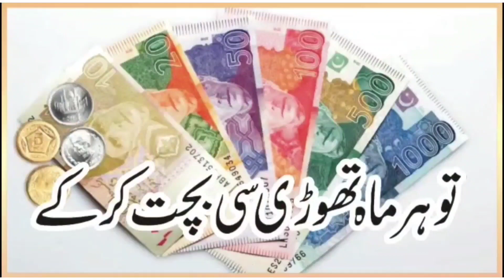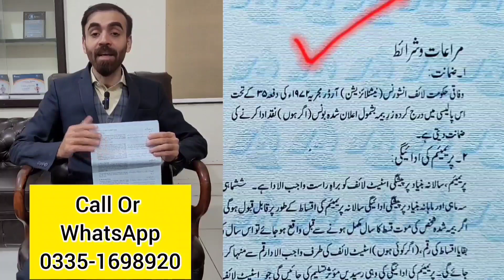State Life Insurance Policy | State Life For Youth